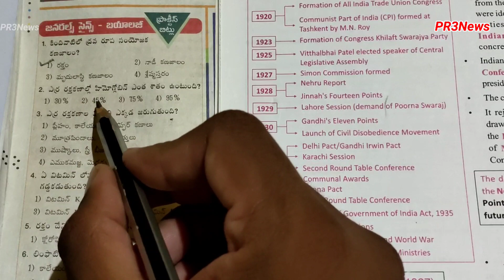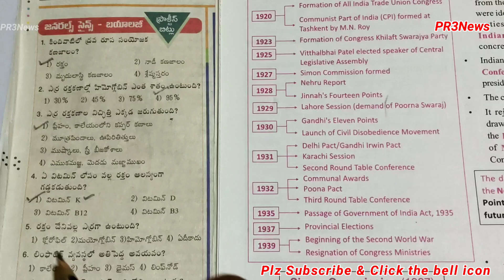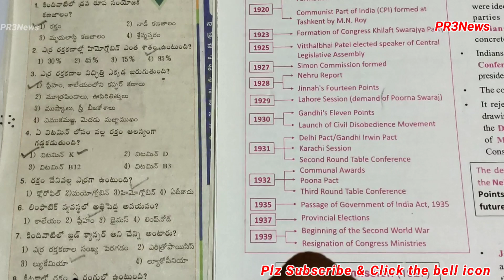GK బిట్స్ తెలుగు | General Science Important Gk bits For APPSC TSPSC | SI, police Conistable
Daily current affairs for APPSC TSPSC TSLPRB

education related
education videos

APPSC TSPSC

PR3 news